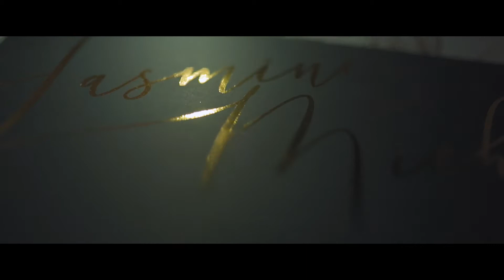Lavish Dulhan Editoral Styled Shoot